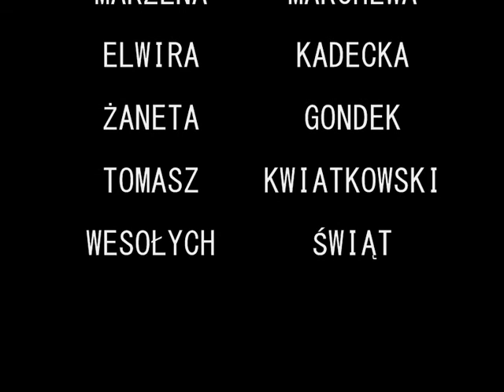BEST MEBLE - WESOŁYCH ŚWIĄT.wmv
SALON BEST MEBLE ŻYCZY WSZYSTKIM WESOŁYCH ŚWIĄT WIELKIEJ NOCY